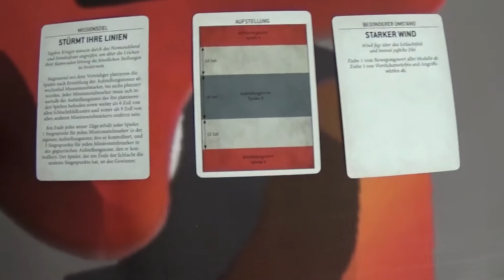Warhammer 40k Battle Report: Genestealer Cults vs. Militarum Tempestus 9. Edi deutsch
Der Cult erhebt sich! Doch das Imperium sendet seine Elite aus um den Aufstand zu unterdrücken.

Viel Spaß!